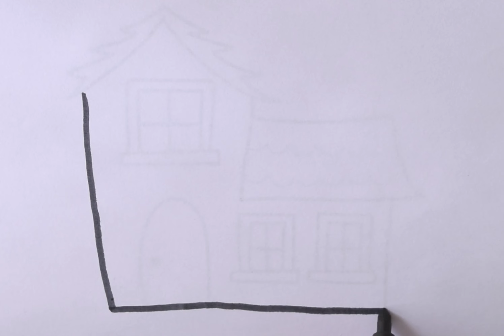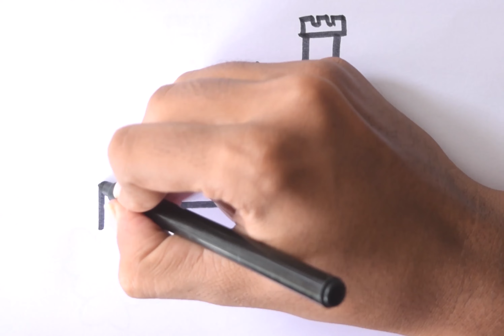Teach Drawing for Kids | Coloring HUT with Color Markers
How to draw colorful hut,castle and house by using colorful markers and sketch.